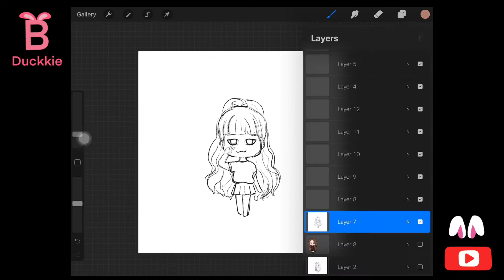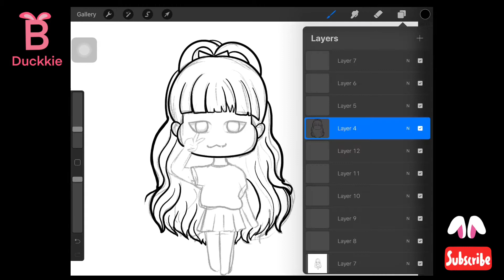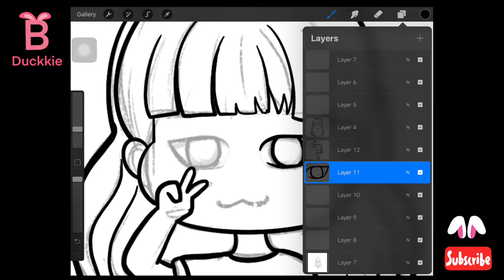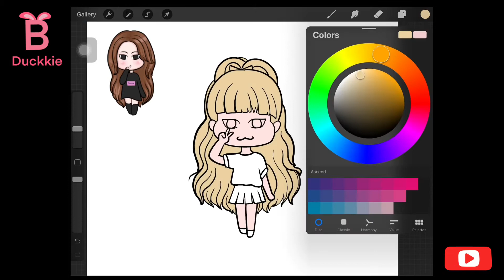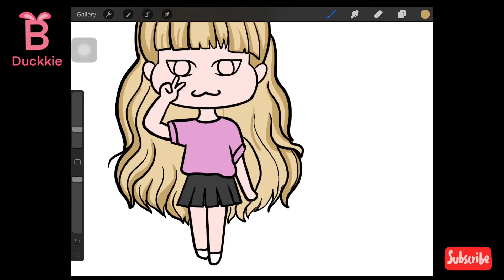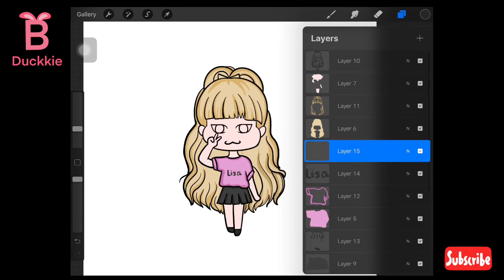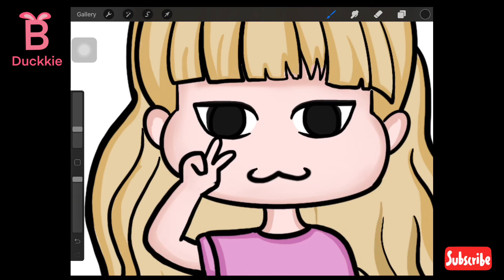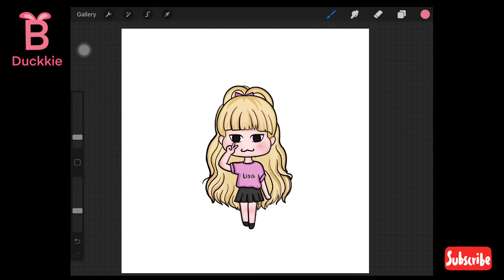วาดรูป แฟนอาร์ต แบล็คพิ้ง น่ารักๆ Fanart BLACKPINK